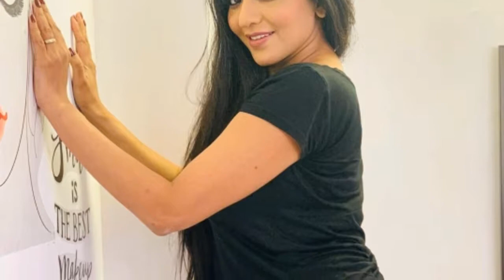भोजपुरी क्वीन मोनालिसा की ये हॉट फोटो बना देगी आपकी शाम, बोल्ड अदाओं ने फिर से खींचा फैंस का ध्यान